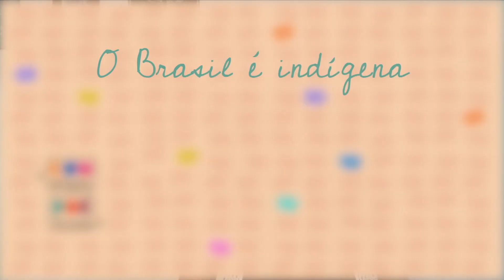Conversas Poéticas | O Brasil é indígena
Neste episódio, Débora Restum, professora de Artes Cênicas da E.M. Francis Hime, apresenta a aluna Marília Gabriela, da E.M. Victor Hugo. O texto de Marília alia poesia, engajamento ambiental e o grito em defesa de nossas nações indígenas. Poema: O Brasil é Indígena.